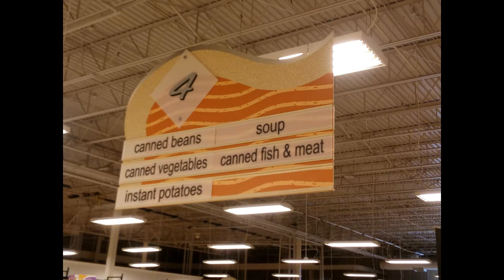Nuu Mobile Z8 Low Light Still Camera Samples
Nuu Mobile Z8 low light, still camera samples. Shot in auto mode. All indoor shots, except the final picture, shot at night with no other lighting.